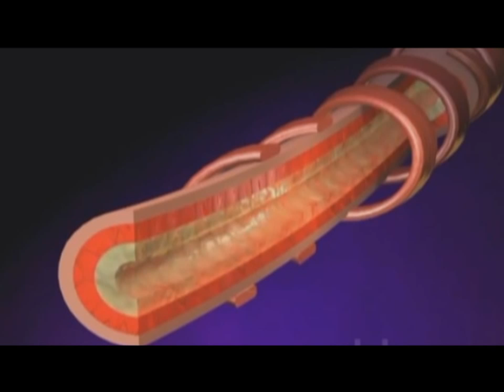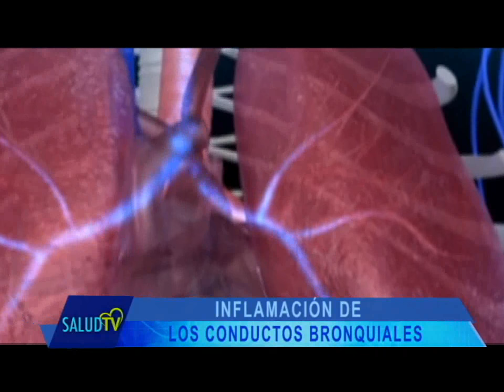Cápsula del día: Infección de conductos bronquiales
Conoce más sobre las infecciones en los conductos bronquiales.